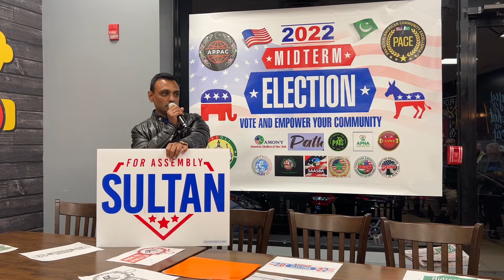Pakistani American community leaders urged community members to vote in US Midterm Elections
Pakistani American community leaders urged community members to vote in US Midterm Elections  on Tuesday, November 8, 2022